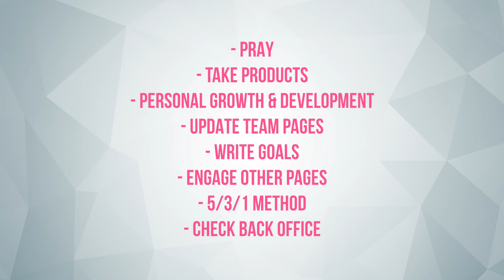Chelsea's Plexus Daily Method of Operation.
Chelsea Whitfield Sr.Ruby ambassador shares her Daily Method of Operation.